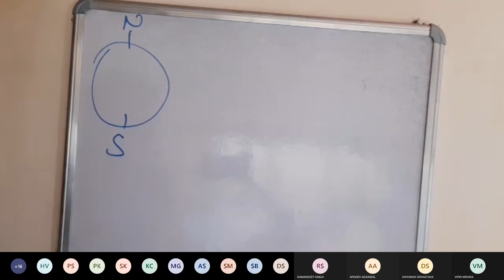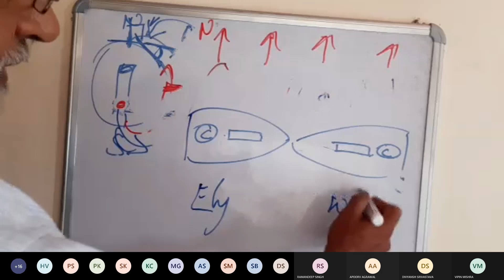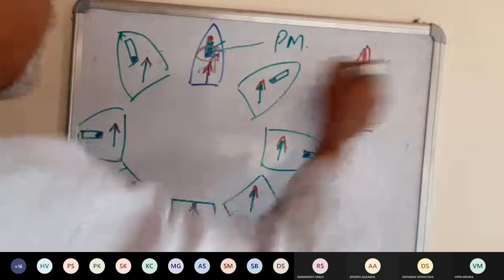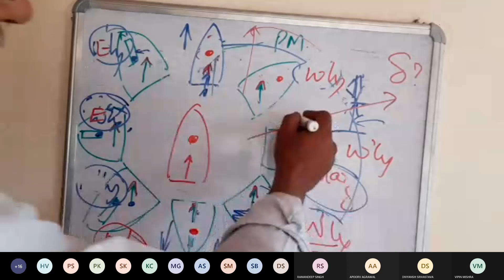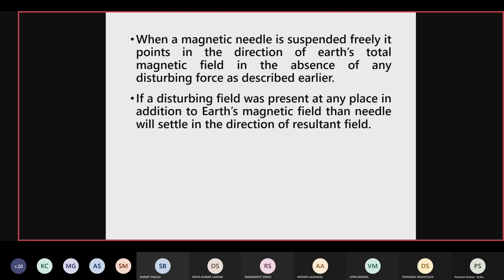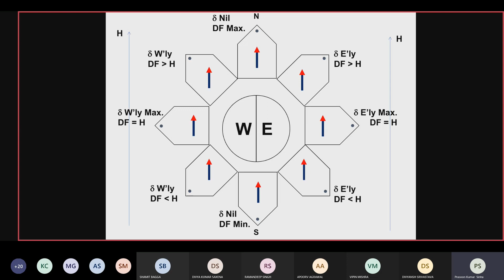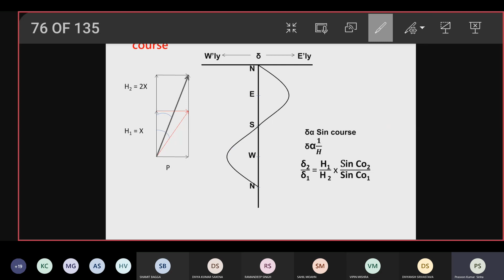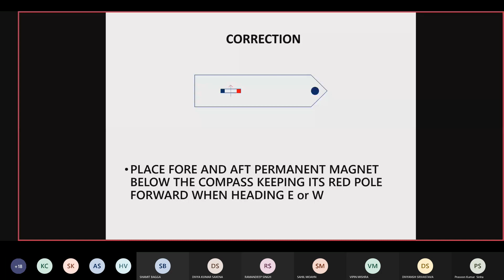Magnetic compass Part. 08